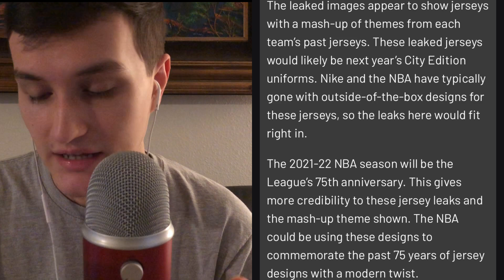New “Leaked” 2022 NBA Jerseys Review ( ASMR )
SUPER sorry for the bad angle of this video my camera moved right when I pressed record :(

But looking for more NBA jerseys, I found that some have actually LEAKED according to a couple of people on Twitter! But are not confirmed.

Let’s take a look at them? 👀